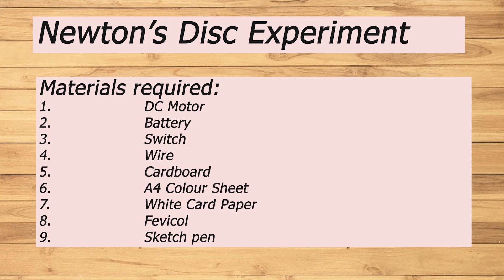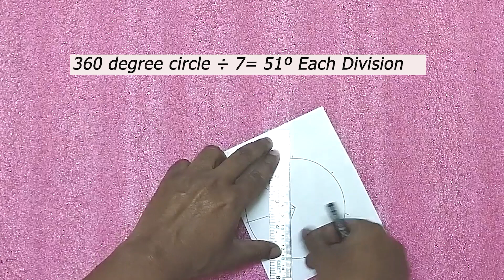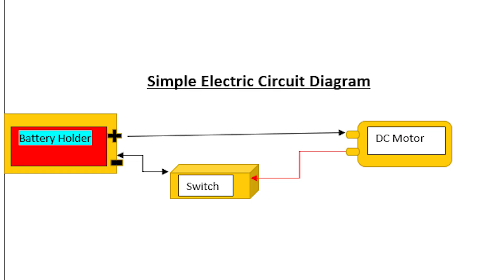How to make Newton’s Disc Model Very Easy || Newton's Disc experiment at home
How to make Newton’s Disc model very easy.
Newton's Disc experiment at home.
Newton's Disc experiment  न्यूटन डिस्क vibgyor colour in hindi.
model making for school project very easy steps.

Today we are making a Science experiment.
Diy newton’s disk model making at home.
This DIY  newton’s disc with motor working model easy step by step is so  simple to make.

In this video you learn newton wheel for science experiment for school project in hindi.  न्यूटन डिस्क  कैसे डिज़ाइन करें for school science fair in hindi language.
This video is a tutorial  for  make Newton’s color wheel experiment at home  for school science exhibition.
If you enjoyed my video please Comment, Like, Favorite, Subscribe and Share as this really helps me grow my channel :) If you like this video don't forget to Subscribe my channel and Click 🔔 icon.